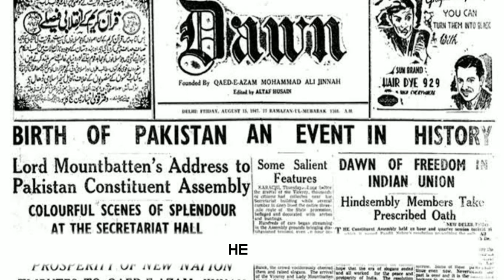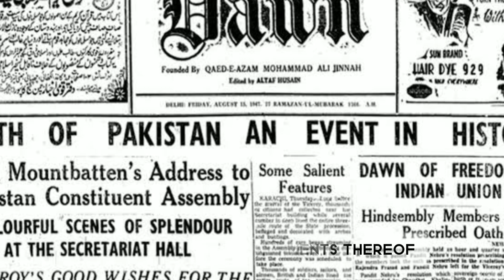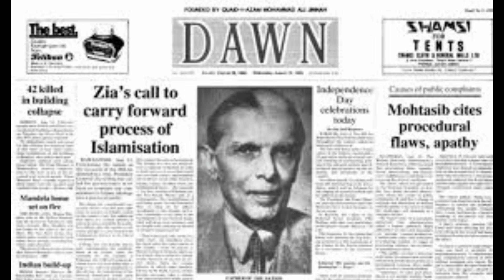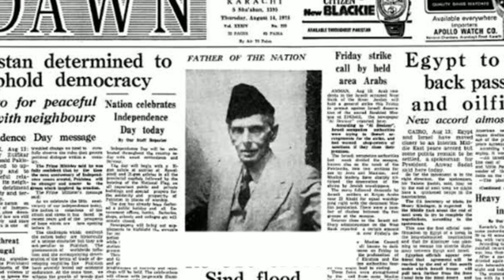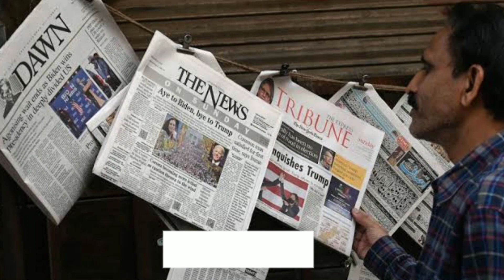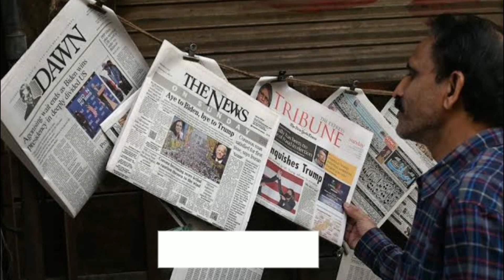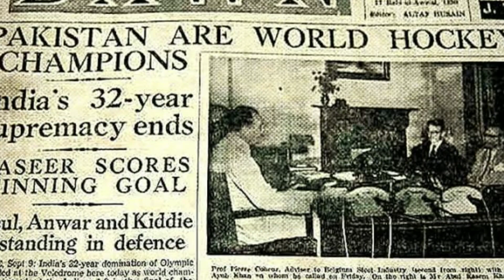Ayisha yousuf,Pakistan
About Us
Established in 2023, Global Voice of Journalists has acted as a platform to provide global voice journalists. This channel base on investigative digital base report for worldwide Media

 Attacks against press
 Assassination of Journalists
 Media Scandal
 Documentaries on worldwide journalism under threat
 investigative base Documentaries
 Journalist and Media worker Harassment
 Journalists murder

 Journalist under threat

 Stories on Kidnap, missing Journalist

 layoff Journalist all over the world

 History of Journalism

 Leaks Journalism report

 Downsizing in media

 Media Laws

 Press Freedom

 Media Bans, Free Speech

 Fake news, misinformation and disinformation

 Female journalist murdered

 Freedom of Press